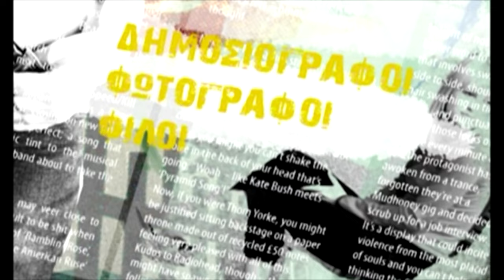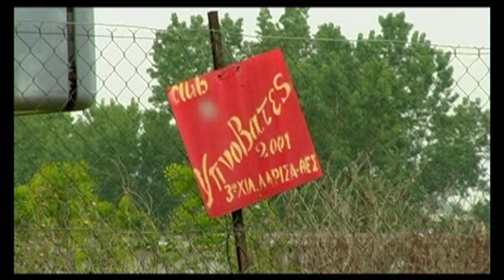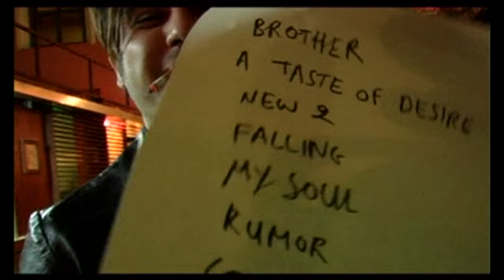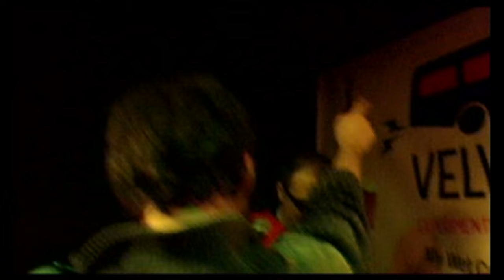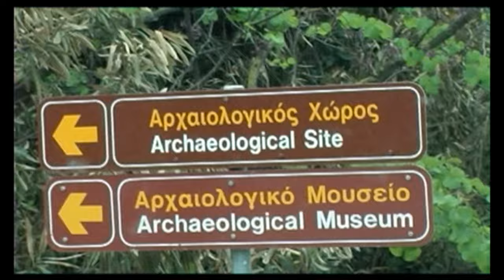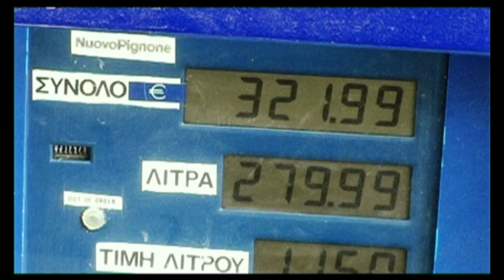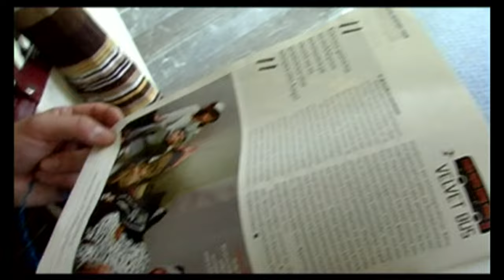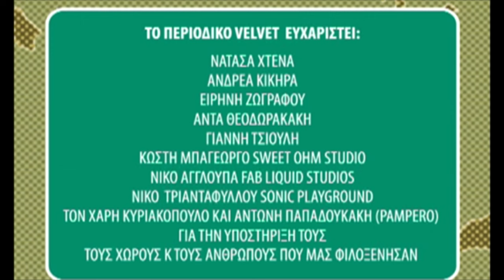"Velvet Bus" the documentary... (2008)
An "on-the-road" musical documentary film featuring a bus full of upcoming music artists. In April 2008, ‘Velvet’ magazine, arranged for a group of artists to ‘tour’ on the ‘Velvet Bus’. A musical journey around Greece with rock bands, My Wet Calvin, Victory Collapse, The Boy and The Callas. Four bands, eight cities in ten days, 2,350 miles on the road, one bus. Places they saw, people they met, music they heard. It illustrates how the bands’ bondage. The documentary is a tribute to independent music, exploring beyond the boundaries of Athens.

“Velvet Bus”, Greece 2008
The film was screened at the 14th International Film Festival 'Opening Nights' in September 2008.
Direction, Production, Editing: Graziella Kanellou - Colour: 100mins